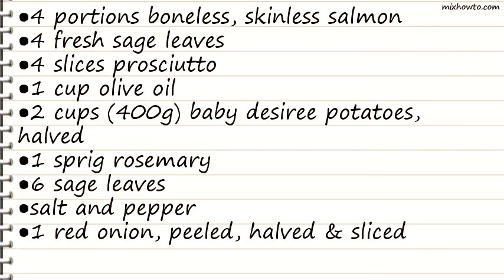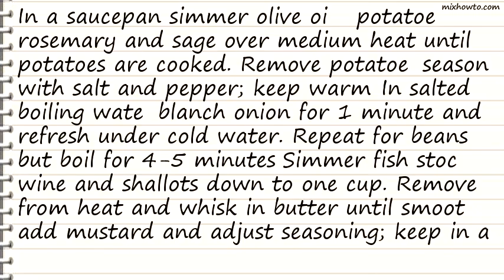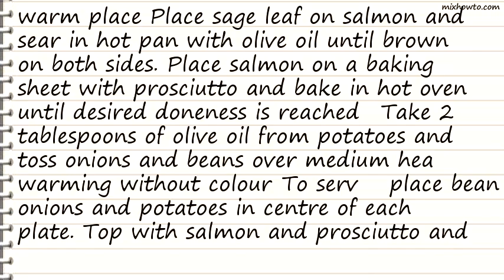Recipe Roasted salmon with prosciutto, grainy mustard butter sauce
INGREDIENTS:
●4 portions boneless, skinless salmon
●4 fresh sage leaves
●4 slices prosciutto
●1 cup olive oil
●2 cups (400g) baby desiree potatoes, halved
●1 red onion, peeled, halved & sliced
●450g fresh green beans, cleaned
●Sauce
●2 cups fish stock
●1 cup white wine
●2 shallots, finely chopped
●125g butter
●4 tablespoons grainy mustard